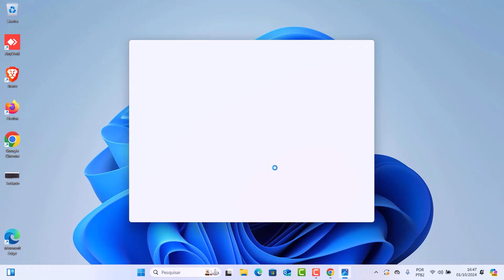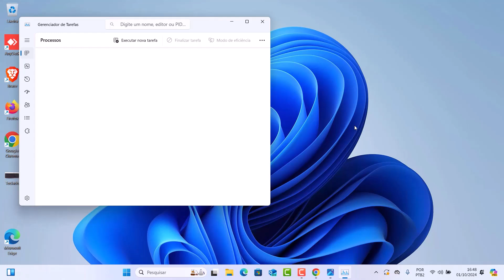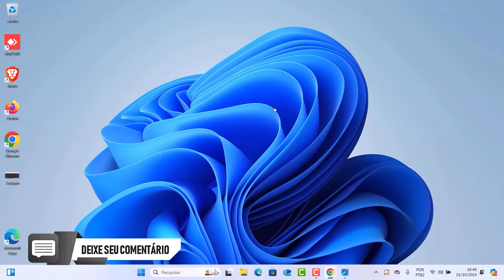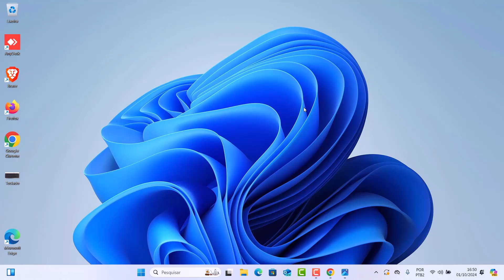2 Formas Simples Para Ver O CONSUMO De (CPU, MEMÓRIA, DISCO E REDE) No Computador Com WINDOWS 11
Observar o consumo de CPU, memória, disco e rede no Windows 11 é essencial para garantir o bom desempenho do sistema e a eficiência das tarefas diárias. Isso porque o monitoramento desses recursos permite identificar processos que consomem excessivamente a capacidade do computador, ajudando a diagnosticar problemas como lentidão, travamentos, falhas de aplicativos. e muitos outros.

Além disso, compreender o uso desses componentes pode facilitar a otimização do sistema, permitindo que os usuários façam ajustes que melhorem a performance geral e prolonguem a vida útil do hardware. Assim, em um ambiente cada vez mais digital, onde somos multitarefas e os softwares pesados são comuns, esse acompanhamento se torna uma ferramenta crucial para qualquer usuário. Sabendo disso, você não pode ficar de fora dessa dica! E para saber como usar a opção basta seguir o passo a passo completo do nosso vídeo.